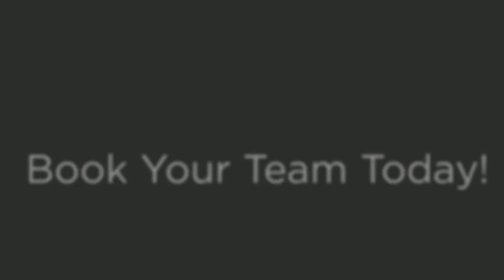2014 Harker Heights Badgers Soccer Team